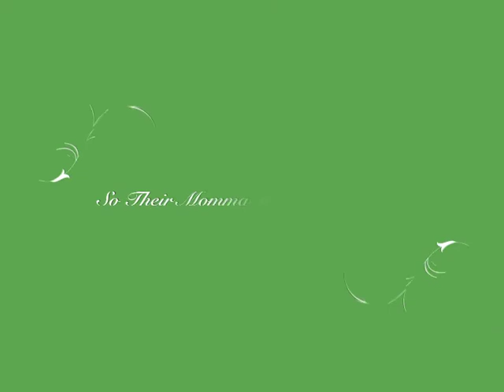Baby Bunnies Found in our Backyard 8-20-10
Check out what my husband, Chris, found when he was mowing today. Good thing he saw something moving which prompted him to stop and investigate. Aren't they so cute! Their eyes aren't even open yet. I couldn't get very good shots with our camera. We covered them back up so their Momma would come back and take care of them. We'll keep an eye out on them!